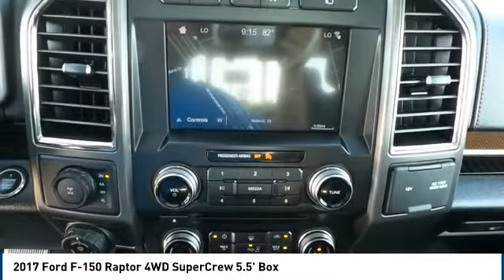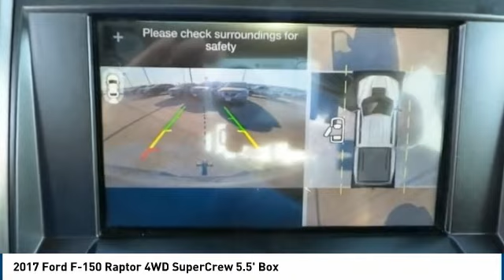2017 Ford F-150 Midland TX 1840078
2017 Ford F-150 Raptor 4WD SuperCrew 5.5' Box

4200 W. Wall

NOTITLE